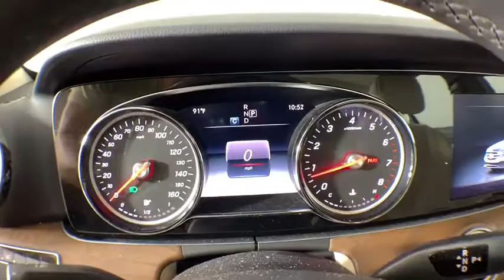2017 Mercedes-Benz E-Class New and preowned Mercedes-Benz, Atlanta, Buckhead, certified preowned P00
Black Used 2017 Mercedes-Benz E-Class available in Atlanta, Georgia at Mercedes of Buckhead.
2017 Mercedes-Benz E-Class E 300 - Stock#: P0078 - VIN#: WDDZF4KBXHA264897

2017 Mercedes-Benz E-Class. This E 300 E-Class is Black and has Macchiato Beige / Black w/MB-Tex Upholstery interior. Active Front Seats Package w/Massage Feature, Air Balance Package, Driver Assistance Package Plus, KEYLESS GO Comfort Package Code, Lighting Package Code, Parking Assist Package Code, Premium 3 Package (Adaptive Highbeam Assist, DISTRONIC PLUS w/Pre-Safe Brake, Electric Trunk Closer, Hands-Free Access, Head-Up Display, KEYLESS GO, LED Intelligent Light System, Luxury Front Headrests, NFC Wireless Charging, Parking Pilot, Power Rear Window Sunshade, PRE-SAFE Impulse Side, Rapid Heating Functionality for Front Seats, SiriusXM Radio, Speed Limit Assist, Steering Assist, and Surround View System), Sport Interior, and Sport Package (Sport Body Styling and Sport Interior (P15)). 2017 Mercedes-Benz E-Class E 300 4MATICbrbrActive Front Seats Package w/Massage Feature, Adaptive Highbeam Assist, Air Balance Package, DISTRONIC PLUS w/Pre-Safe Brake, Driver Assistance Package Plus, Electric Trunk Closer, Hands-Free Access, Head-Up Display, KEYLESS GO Comfort Package Code, KEYLESS GO, LED Intelligent Light System, Lighting Package Code, Luxury Front Headrests, NFC Wireless Charging, Parking Assist Package Code, Parking Pilot, Power Rear Window Sunshade, Premium 3 Package, PRE-SAFE Impulse Side, Rapid Heating Functionality for Front Seats, SiriusXM Radio, Speed Limit Assist, Sport Body Styling, Sport Interior, Sport Interior (P15), Sport Package, Steering Assist, Surround View System.brbrbrCARFAX One-Owner. Clean CARFAX.br22/29 City/Highway MPGbrbr.As a family-owned enterprise, Mercedes-Benz of Buckhead prides itself in offering you exceptional customer service. Our Mercedes-Benz Certified sales staffs goal is to treat you to an enjoyable, efficient, and transparent purchase experience, enhanced by our convenient Buckhead location and extensive selection of weather protected new and pre-owned automobiles. Allow us to show you what makes Mercedes-Benz of Buckhead the luxury automobile destination of choice in the Southeast. Enjoy our gourmet Cafe Benz, pamper your Mercedes-Benz in our award winning service department, browse our interactive showroom, and rest assured that serving you is our #1 PRIORITY. Mercedes-Benz of Buckhead...Where People Drive Us!
Navigation system: COMAND,Active Front Seats Package w/Massage Feature,Air Balance Package,Driver Assistance Package Plus,KEYLESS GO Comfort Package Code,Lighting Package Code,Parking Assist Package Code,Premium 3 Package,Sport Interior,Sport Package,8 Speakers,AM/FM radio,HD Radio,Premium audio system: COMAND,Radio data system,Radio: COMAND Navigation (NTG 5.5),SiriusXM Radio,Weather band radio,Air Conditioning,Automatic temperature control,Front dual zone A/C,Rear window defroster,Electric Trunk Closer,Head restraints memory,Head-Up Display,Memory seat,Power driver seat,Power Rear Window Sunshade,Power steering,Power windows,Remote keyless entry,Steering wheel memory,Steering wheel mounted audio controls,Four wheel independent suspension,Speed-sensing steering,Traction control,4-Wheel Disc Brakes,ABS brakes,Anti-whiplash front head restraints,Dual front impact airbags,Dual front side impact airbags,Emergency communication system: mbrace2,Front anti-roll bar,Hands-Free Access,KEYLESS GO,Knee airbag,Low tire pressure warning,Occupant sensing airbag,Overhead airbag,Power adjustable front head restraints,Power adjustable rear head restraints,Rear anti-roll bar,Power moonroof,Brake assist,Electronic Stability Control,Adaptive Highbeam Assist,Delay-off headlights,Fully automatic headlights,Rear fog lights,Panic alarm,Security system,DISTRONIC PLUS w/Pre-Safe Brake,Speed control,Steering Assist,Auto-dimming door mirrors,Bumpers: body-color,Heated door mirrors,LED Intelligent Light System,Power door mirrors,Sport Body Styling,Turn signal indicator mirrors,Auto tilt-away steering wheel,Auto-dimming Rear-View mirror,Driver door bin,Driver vanity mirror,eCall Emergency System,Front reading lights,Garage door transmitter: Homelink,Genuine wood console insert,Genuine wood dashboard insert,Genuine wood door panel insert,Illuminated entry,Leather Shift Knob,Live Traffic,NFC Wireless Charging,Outside temperature display,Overhead console,Parking Pilot,Passenger vanity mirror,PRE-SAFE Impulse Side,Rear reading lights,Rear seat center armrest,Speed Limit Assist,Sport Interior (P15),Surround View System,Tachometer,Telescoping steering wheel,Tilt steering wheel,Trip computer,Front Bucket Seats,Front Center